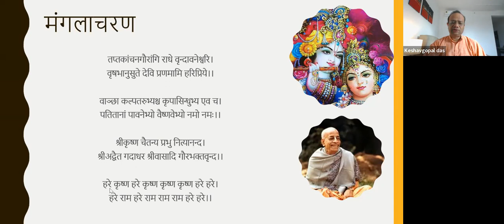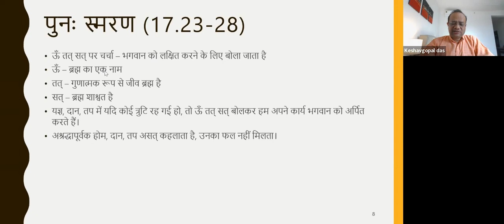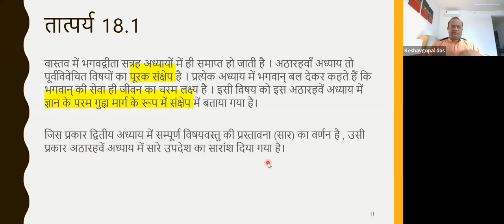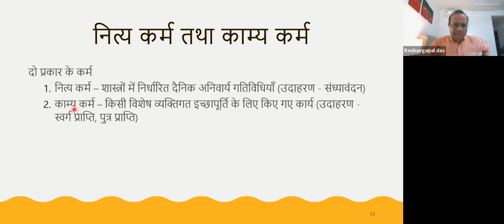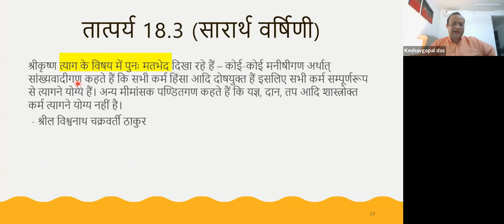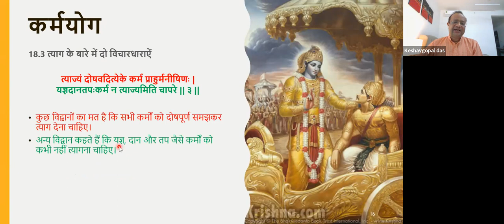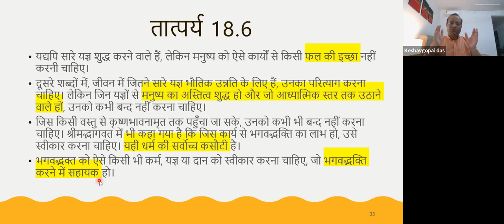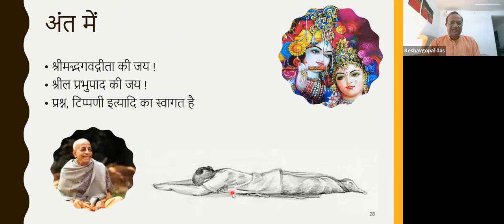Gita Overview-Hindi-Chapter18A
Verse by verse explanation of Gita chapter 18 (18.1 to 18.9).